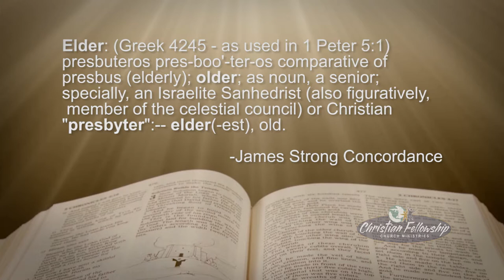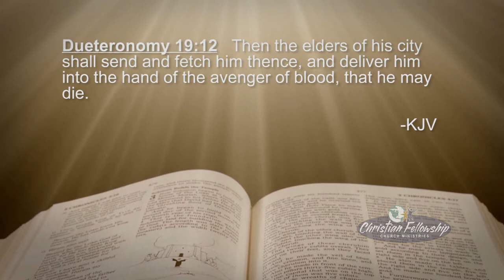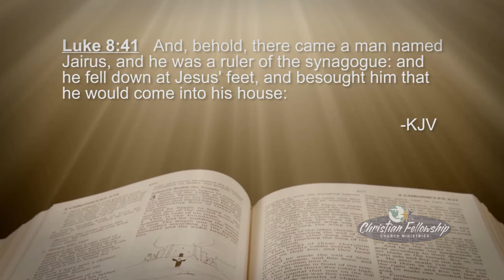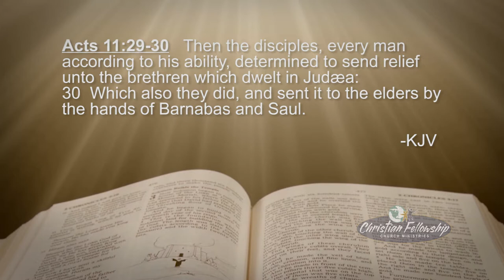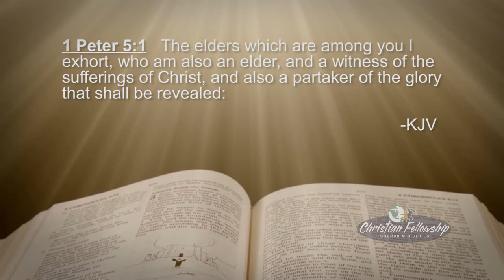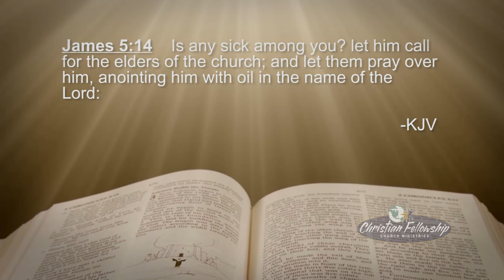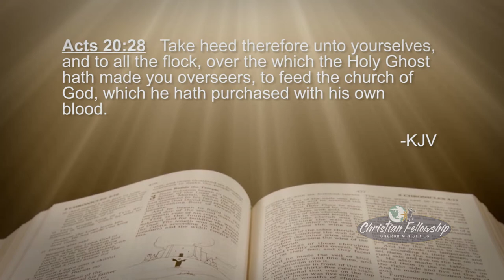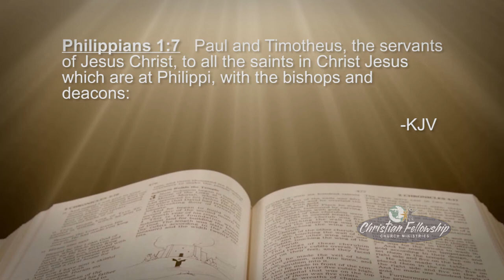Intro to Eldership and Deaconship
Introduction to Biblical Eldership and Deaconship.  Church government within Christian Fellowship Church Ministries International.